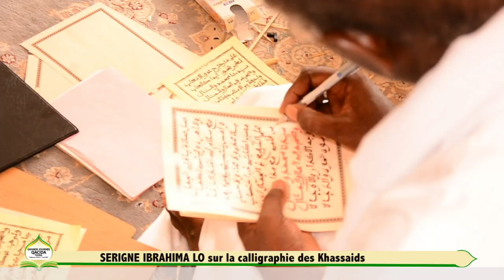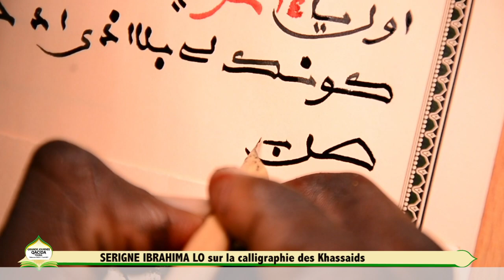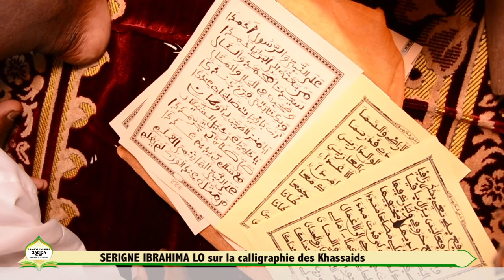ITV serigne ibrahima lo sur les Khassida